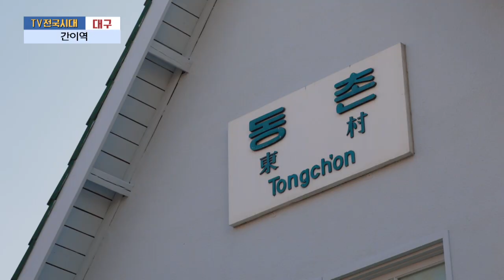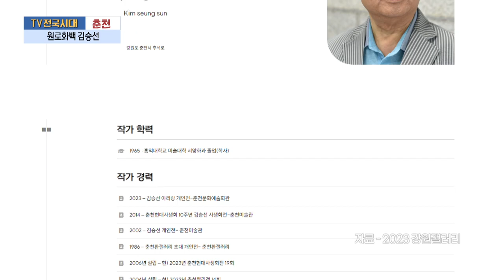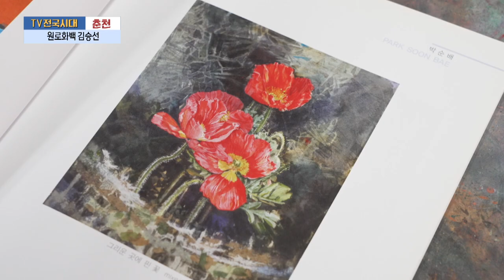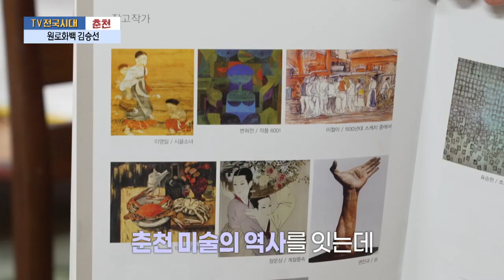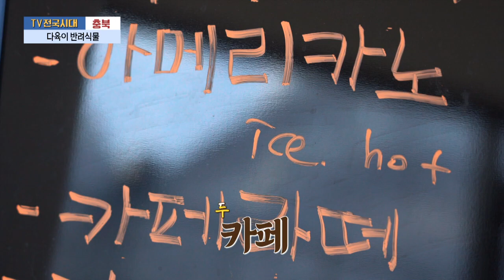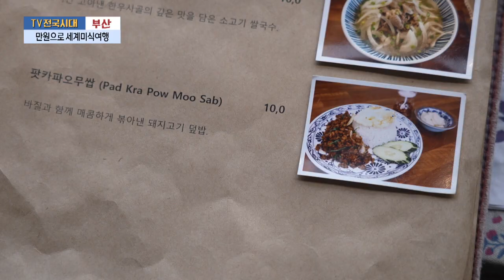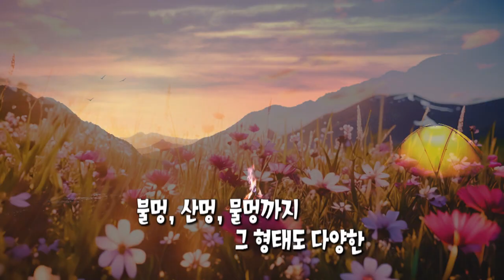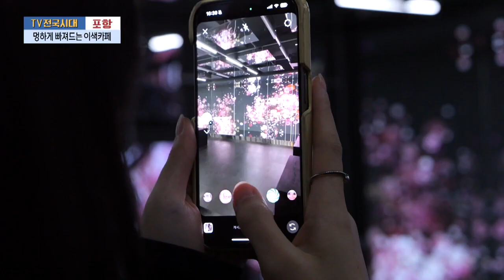[TV전국시대] 3월26일(화) 전체방송 다시보기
3월26일(화)

대구-간이역
춘천-원로화백 김승선
충북-다육이 반려식물
부산-만원으로 세계미식여행
포항-멍하게 빠져드는 이색카페